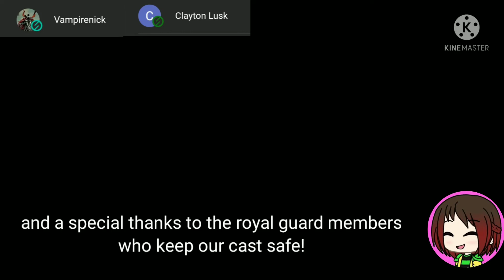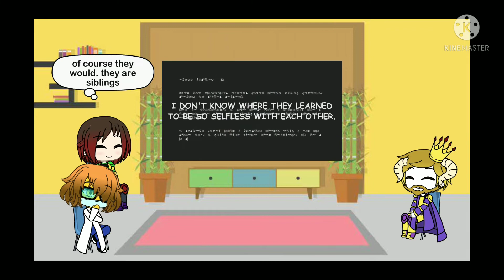undertale reacts to handplates part 2